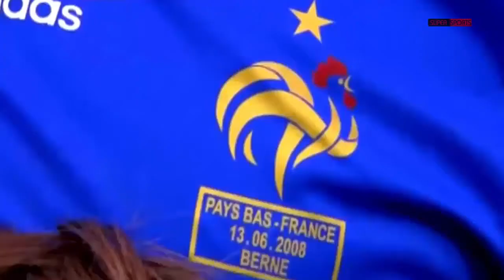Netherlands vs France (4-1) Euro 2008 highlights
ALL RIGHTS RESEREVED TO UEFA THE ONLY OWNER OF ALL EUROPEAN FOOTBALL COMPETITIONS